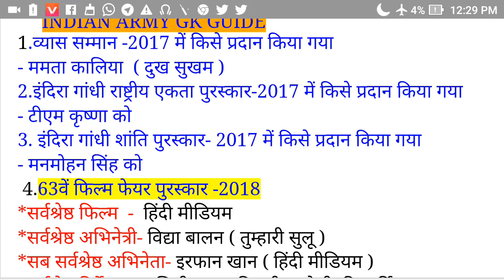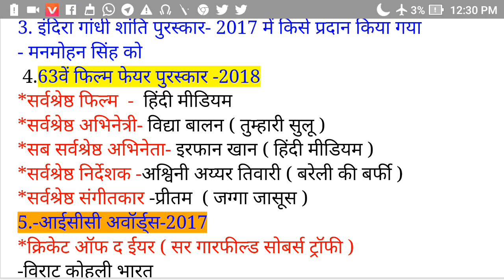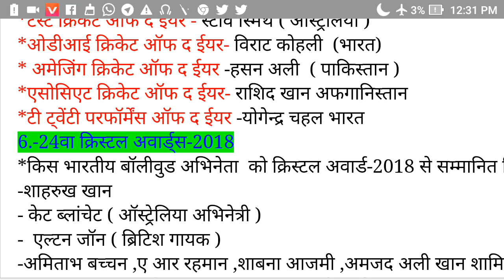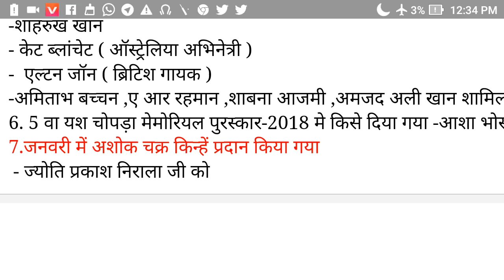general awareness question for railway loco pilot group D, technician examination